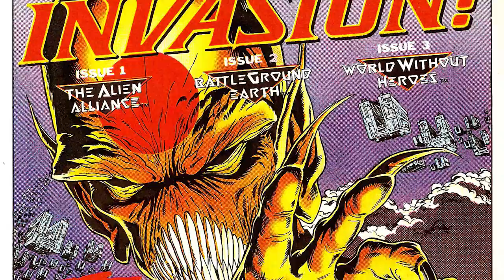Justice League vs Suicide Squad Prelude: The World's Deadliest Villain Returns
Maxwell Lord IV is a fictional character appearing in comic books published by DC Comics. He is portrayed as a shrewd and powerful businessman. Lord was very influential in the formation of the Justice League International in the DC Universe.